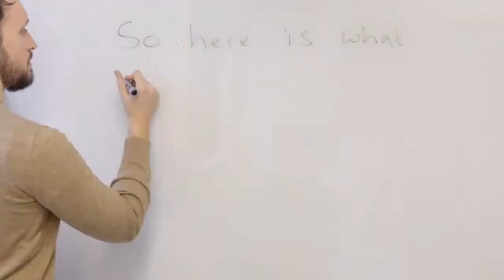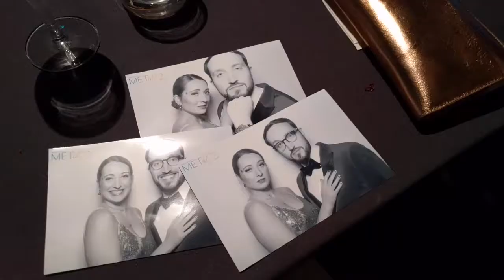What I got up to in New York in 2 minutes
I went to the BrightTALK office in New York for a week in December.
I decided to film my adventures.
All filmed on my mobile phone.